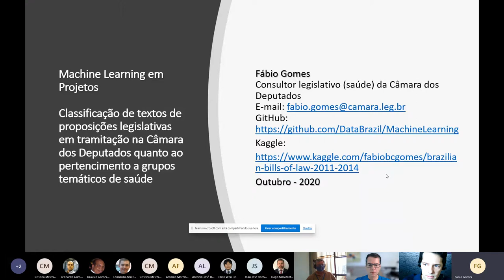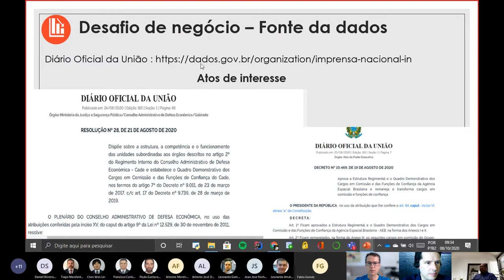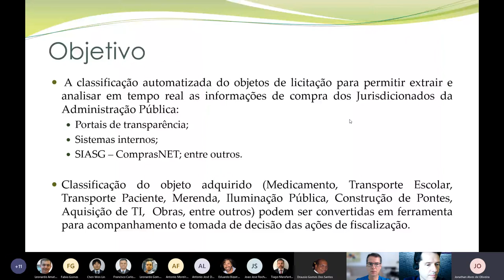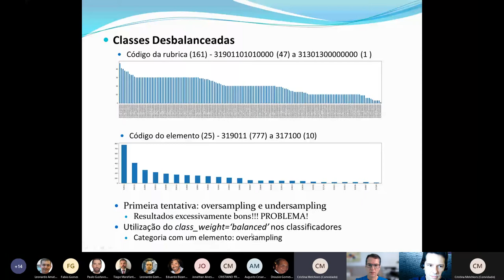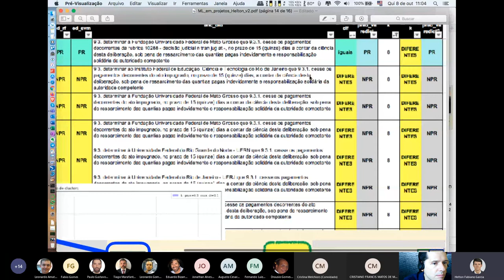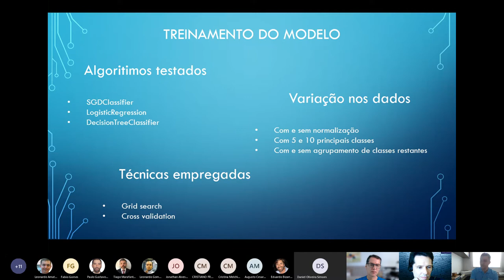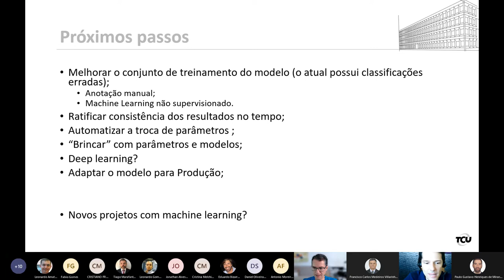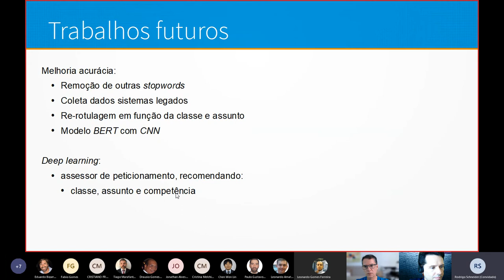Apresentações Finais parte2 - Machine Learning em Projetos TCU 2020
Apresentações Finais 1/2 - Machine Learning em Projetos TCU 2020 Machine Learning em Projetos TCU, realizado em EaD de 18/8/2020 a 29/9/2020.

Apresentações Finais, parte 2 de 2, realizado em 8/10/2020.

Os horários das apresentações são meramente ilustrativos e não correspodem aos intervalos de tempo da gravação.

Horário Tempo Título Autor Órgão
9:00 10 Classificação de textos de proposições legislativas em tramitação na Câmara dos Deputados quanto ao pertencimento a grupos temáticos de saúde Fabio de Barros Correia Gomes Câmara dos Deputados
9:13 10 Classificação de artigos do DOU para identificação de mudanças na estrutura organizacional da Administração Pública Drausio Gomes dos Santos TCU-STI
9:26 15 Classificador de Objetos de Licitação Jonathan Aldori Alves de Oliveira TCE-MS
9:45 4 Identificação do código do elemento de despesa utilizando dados da despesa orçamentária Cristina Melchiors TCE-RS
9:51 4 (10) Classificador de textos de deliberações em acórdãos do TCU acerca de pagamento de pessoal versando sobre suspensão de rubrica Helton Fabiano Garcia TCU
9:57 8 Modelo de Previsão da Duração do Benefício de Auxílio Doença Daniel Oliveira Simoes CGU
10:18 6 Classificação automática de acórdãos do TCE/PI Antonio Moreira Filho TCE-PI
10:27 10 Classificação automática de código de natureza de despesa Augusto César Ribeiro Nunes CG-DF
10:40 8 Matriz de Risco de Contratos Maurício Matos TCM-PA
10:51 10 Classificador De Tipos de Licitação - Obras Francisco Carlos Medeiros Villarinho Lima e Paulo Gustavo Henriques de Miranda Santos SGI/TCU
11:14 15 Revisor automático de distribuição de processos judiciais Rodrigo Schneider TJRS